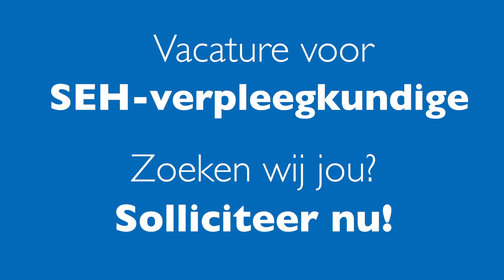Vacature SEH-verpleegkundige Harderwijk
Wil jij werken op een mooi opgebouwde spoedeisende hulp in een hecht en gezellig team? Dan zijn wij op zoek naar jou! Op onze SEH zijn 24/7 SEH-artsen aanwezig en zien we een grote diversiteit aan patiënten. Denk hierbij aan trauma's, kinderen en eerste harthulp. Ben jij degene die Willem en zijn collega's komt versterken? Je bent van harte welkom!